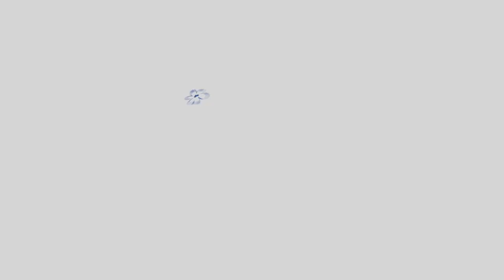Start OldStars Tennis bij USV Hercules in Utrecht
Op vrijdag 30 november 2019 startte USV Hercules met OldStars tennis.
Hierbij een impressie daarvan met uitleg.

🛠 Tripod:
Manfrotto 504 HD
(amongst many)

⟶Stabilizer:
Ronin RS2

🖥  Edit:
Imac 2019 27 inch scherm
MacBook Pro

📞 To be called at:
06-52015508